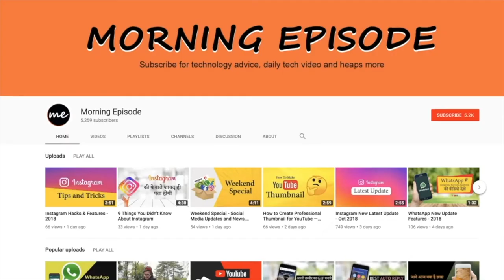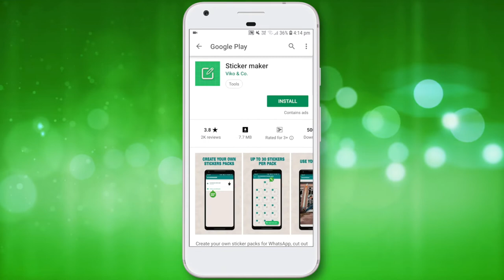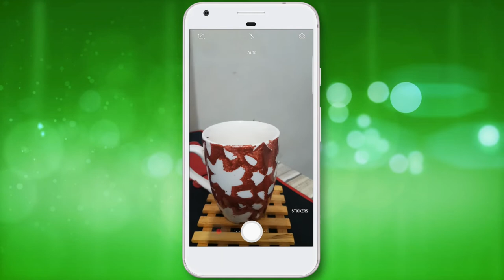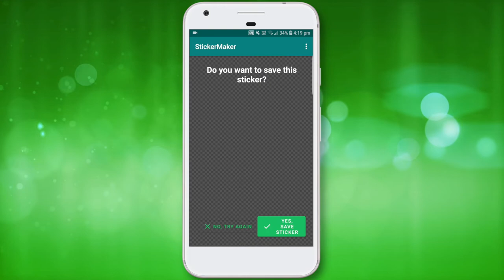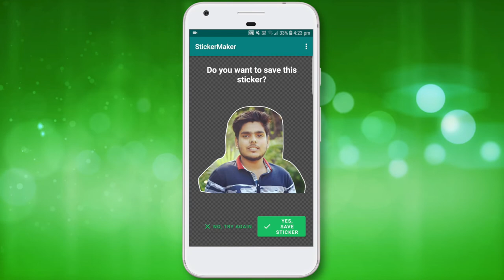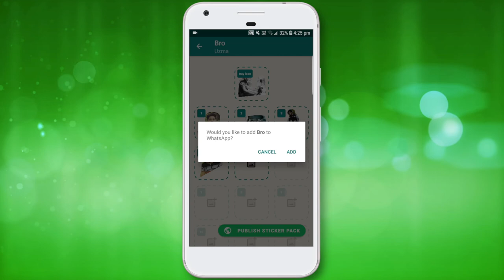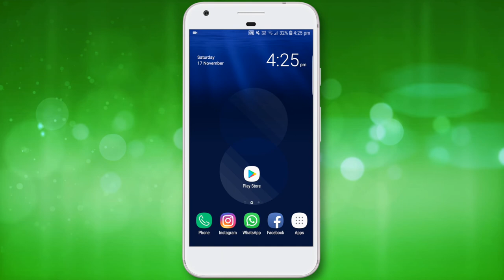How to create own sticker in WhatsApp ?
WhatsApp ke is naye feature ko log kafi zyada pasand kar rahe hai. Isliye whatsap ne apne sticker feature ko aur bhi zyada intresting banane ke liye kafi zyada third party sticker App ko WhatsApp se link kar diya hai. Kayi baar hum likhne se zyada sticker ki madad se apne expression ko dikhana chahte hai aise sticker feature hamare bahut kaam aata hai. Agar aap chahte hai ke WhatsApp me diye gaye sticker ke alawa apna khud ka sticker bana kar apne expression ko dikhaye to aaj hum aapko batayenge ki hum kaise apna khud ka sticker create kar sakte hai.

►Aapko bata den ke WhatsAp ke latest updated version 2.18 ke emoji section me sticker feature ab dikhayi dene laga hai. Yhan pe aapko ek sticker pack milega lekin aap built-in sticker store se apne pasand ka koi bhi sticker download kar sakte hai. Apne kisi bhi photo ko sticker me badalne ke liye aap niche diye gaye steps ko follow kar sakte hai.

►How to create your own sticker
sabse pahle aap Google play store se Sticker Studio – Sticker Maker for WhatsApp App ko download karen

►Sticker maker App ke download ho jane ke baad App ko open karen

►Create a new stickerpack’ ke option pe click karen
iske baad sticker ka naam aur author ka naam enter karen
Detail fill ho jane ke baad us stickerpack ko open karen
Stickerpack ko open karne ke baad Aaapko bahut saari icon dikhayi degi, sab se upar dikhyi de rahe tray icon pe click karen
Ab aapko do option dikhayi denge aap nayi photo ckhinch sakte hai ya phir pahle maujood kisi bhi photo ka use kar sakte hai. Photo ka selection karte waqt App aapse photo access karne ki permission mangega, aap use allow kar den

►Photo select karne ke baad aapko us photo ka jitna area aapko chahye use apni ungliyon se select karen

►Uske baad save sticker pe click kijye
Tray icon set hone ke baad aap is sticker pack me 30 custom sticker ko add kar sakte hai. Aapke dwara create kiye huye sticker pack ko publish karne ke liye kam se kam teen sticker ka us pack me hona zaroori hai.

►Apna sticker bana lene ke baad niche diye gaye publish stickerpack pe click karen wahan pe aapko WhatsApp se Add karne ka option aayega Add pe click karen

This Video Related to These Topic :-
WhatsApp hidden tips and tricks
WhatsApp hidden tips and tricks 2018